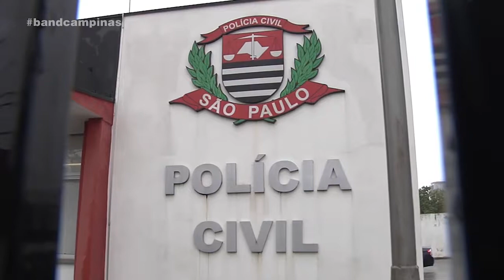Polícia Civil apreende 1,2 toneladas de drogas em Itú